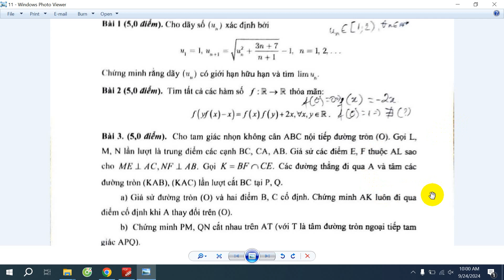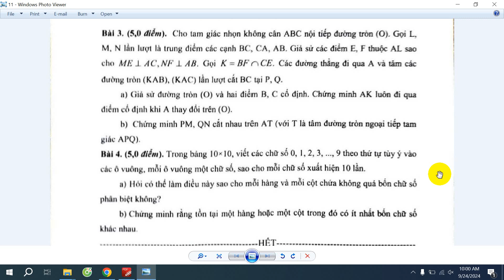ĐỀ THI CHỌN ĐỘI TUYỂN QUỐC GIA MÔN TOÁN TỈNH TIỀN GIANG 2024 2025